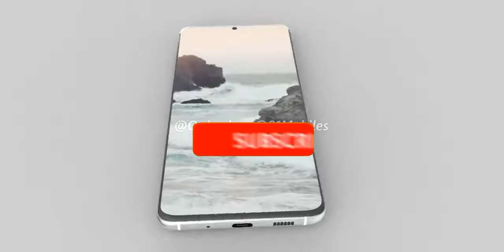Samsung Galaxy S11 ESTE SERÁ!!! | CÁMARA DE 108MP y PANTALLA DE 120Hz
En este video te cuento todos los rumores del Samsung Galaxy S11!!!